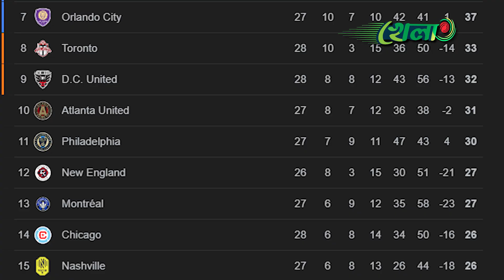মেসি ভক্তদের বড় খুশির খবর দিল মায়ামি কোচ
The official YouTube channel for KHELA. We feature up-to-the-minute sports contents for cricket, football and many more. Khela live brings high quality packaged content to deliver a distinct experience that appeals to Bengali Audiences.